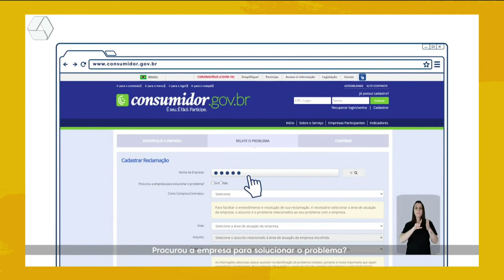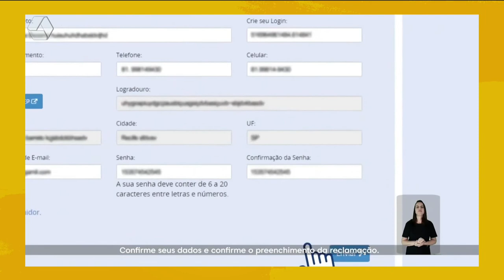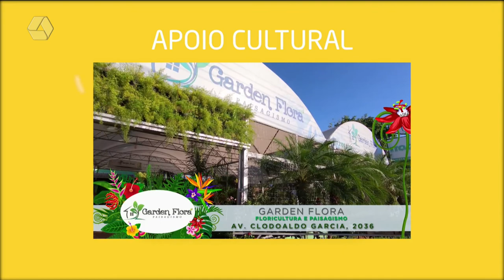A Casa é sua 16/03/2022